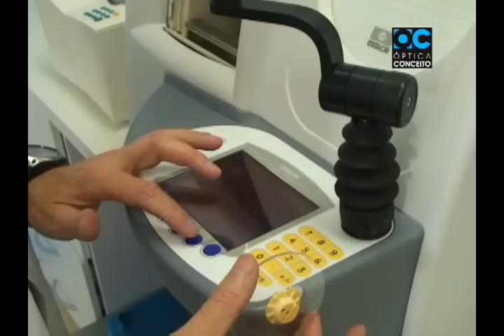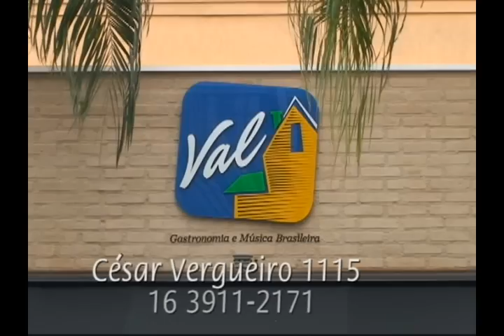TV Botafogo - Edição#55 - 23/06/2014